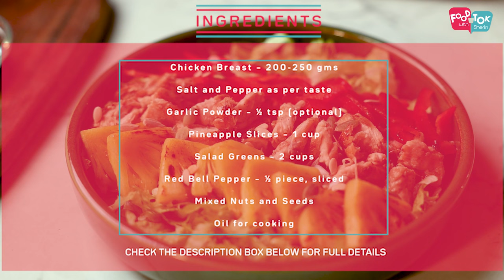Tasty Grilled Chicken And Pineapple Salad | Healthy Grilled Chicken Salad | Easy Salad Recipe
for the detailed written recipe!

INGREDIENTS:
Chicken Breast – 200-250 gms
Salt and Pepper as per taste
Garlic Powder – ½ tsp (optional)
Pineapple Slices – 1 cup
Salad Greens – 2 cups
Red Bell Pepper – ½ piece, sliced
Mixed Nuts and Seeds

Balsamic Vinegar Dressing:
Olive Oil – 6 tbsp
Balsamic Vinegar – 2 tbsp
Garlic - 1/2 tsp, finely chopped or minced
Honey/Maple Syrup - 2 tsp
Salt - 1/4 tsp (adjust as per taste)
Pepper Powder - 1/8 tsp (adjust as per taste)
Mustard Sauce - 1 tsp (optional)
Dried Basil or Thyme - 2 tsp (optional)